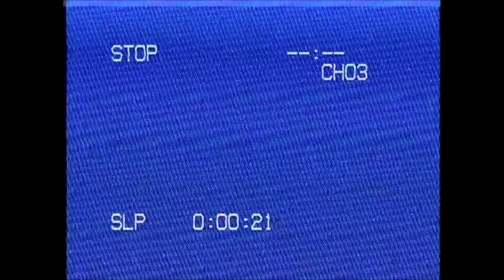GURT - Weed it and Weep (Official Video)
WEED IT AND WEEP - from our upcoming album 'Bongs of Praise' coming September 2019.

Vocals: Gareth 'Growth' Kelly
Guitar: Rich Williams
Bass: Dave 'Spicy' Blakemore
Drums: Bill Jacobs

Recorded, mixed and mastered by Steve Sears Jr. at Monolith Studios, London